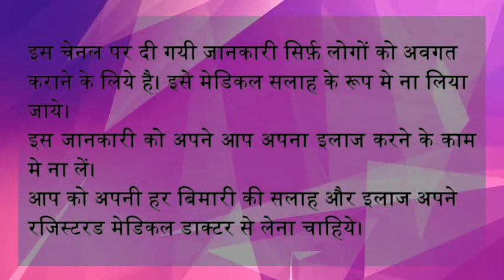OBESITY, WHAT CAUSES OBESITY, MAIN REASON OF OBESITY,HOW TO CONTROL OBESITY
In this Video OBESITY, WHAT CAUSES OBESITY, MAIN REASON OF OBESITY,HOW TO CONTROL OBESITY  we talk about the Main Reason OF Obesity and It causes?
How does Obesity affects the body ?
Why it is difficult to maintain Weight Loss?
Learn the Answer Here !

Disclaim :-
This information is intended for Education and Informational purpose only.
IT should not be used in place of individual consultation, examination or  for
medical advice.